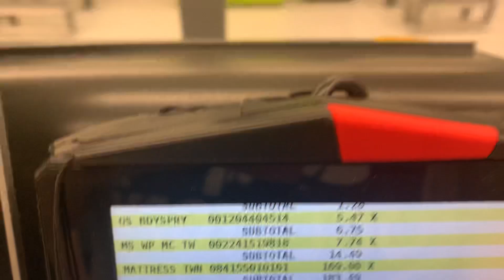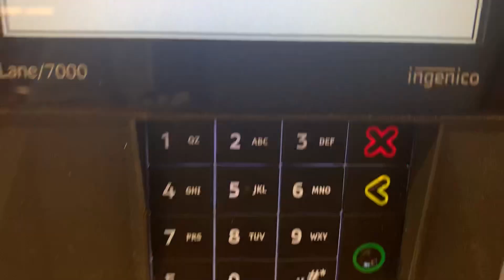Walmart self checkout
We were getting Starbucks 💫🌟⭐️💵💸💴💶💷🪙💰💳💎 coffee ☕️ then we had to go to Walmart to get a new mattress 🛌🛏 for my grandma 👵 because her old one was broken 😡😠😞